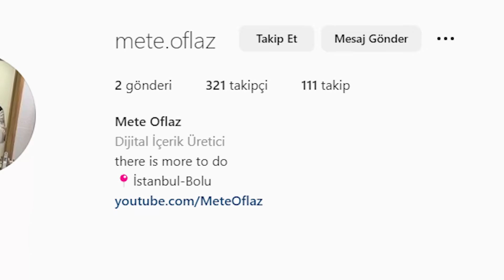KABUS KREŞİ (+13) 😨 Gacha Life Kısa Korku Film Hikaye Tepki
Ben Mete Oflaz , kabus kreşi gacha life kısa korku film hikaye tepki adlı yeni video ile karşınızdayım. Daha fazla gacha life tepki videoları gelmesini istiyorsanız videoyu beğenmeyi unutmayın! Güzel , eğlenceli ve komik bir eğlence videosu oldu. İyi seyirler.

Gacha life seslendirme ve toca life world türkçe toca boca tarzı videolar istiyorsanız yorumlarda fikirlerinizi belirtebilirsiniz! 🤍